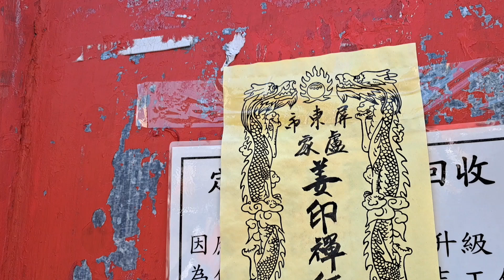［北港震撼開路］《一家人同心謁祖的心》屏東盧家姜印禪師往大埔東隆宮進香謁祖